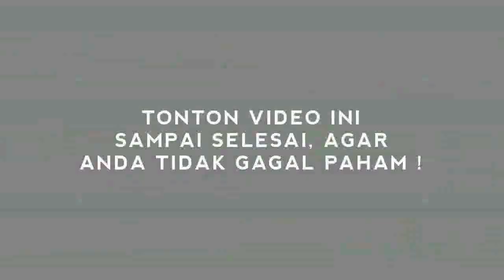GILE! 4000 WNA MASUK INDONESIA, REJIM JORJORAN RAKYAT SENGSARA !